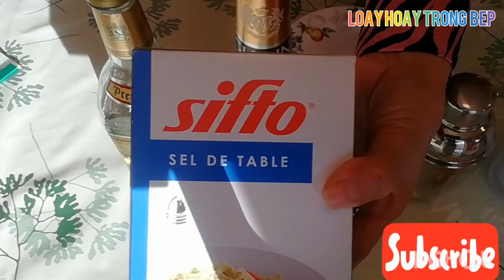MARGARITA RECIPE | CÔNG THỨC PHA MARGARITA COCKTAIL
ONE TOP OF COCKTAIL
MARGARITA COCTAIL
HOW TO MAKE MARGARITA
PHA CHẾ COCKTAIL
COCKTAIL CHO NGƯỜI MỚI BẮT ĐẦU